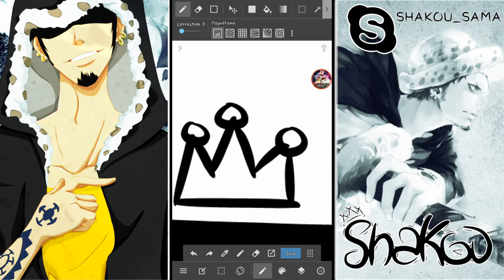[SPEED-ART] SIGNATURE FOR WATA